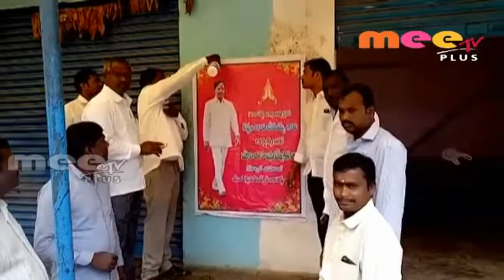జిన్నారం సీఎం కేసీఆర్ చిత్రపటానికి పాలాభిషేకం \ 13.6.18 \\ MEETV PLUS NEWS